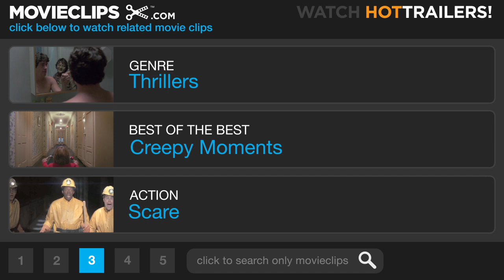The Eye (2/8) Movie CLIP - Coffee Shop Scare (2008) HD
CLIP DESCRIPTION:
While seated in a cafe, Sydney (Jessica Alba) is frightened by the presence of a disturbed ghost.

FILM DESCRIPTION:
Sydney Wells (Jessica Alba) has been given the gift of sight, but it comes with a horrifying price in the English-language remake of Danny and Oxide Pang's The Eye. The double corneal transplant was to open up a new world for Sydney, a concert violinist whose blindness has plagued her since childhood. With the help of Dr. Paul Faulkner (Alessandro Nivola) and sister Helen (Parker Posey), Sydney's operation and recovery seemed to be on the road to success -- until horrific images start to tear their way into her newfound vision. What's worse is that these episodes appear to foreshadow future deadly events, leading Sydney on a mission to track down the person whose eyes she has inherited and discover what kind of mystery from beyond the grave lies before her. The film is directed by David Moreau and Xavier Palud, the duo behind the acclaimed 2006 French terror flick Them, and is produced by Tom Cruise and Paula Wagner under their Cruise/Wagner production banner.

CREDITS:
Cast: David Milchard, Rade Serbedzija, Kimani Ray Smith, Jessica Alba, Heather Doerksen
Directors: Xavier Palud, David Moreau
Producers: Sarah E. Baker, Doug Davison, Ogden Gavanski, Don Granger, Jack L. Murray, Michael Paseornek, Tom Ortenberg, Paula Wagner, Roy Lee, Michelle Manning, Darren Miller, Peter Chan, Peter Block, Mike Elliott
Screenwriters: Sebastian Gutierrez, Jo Jo Yuet-chun Hui, Oxide Pang Chun, Danny Pang